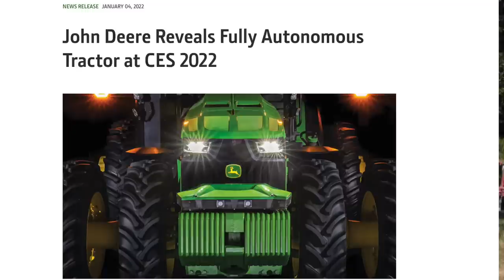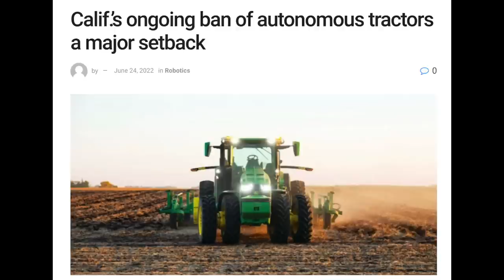Electric Tractors Are Available, Would You Buy One? How About Autonomous?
I had a chance recently to see my very first electric tractor.  This is not a concept or prototype, this was a working electric compact tractor with a front end loader for sale at a dealership.  It's called a Solectrac and it's a product that would appear to appeal to at least a portion of my viewers and maybe more than I would have predicted.  So, this video will function as a forum to gauge your interest in such a product.

I've been watching Solectrac grow as a company, from a concept, to prototypes, to starting a dealer network.  I honestly didn't expect to see their product on dealer's lots, but on a trip to Brim Tractor in Washington and Oregon, there they were.  I didn't have a great deal of time to study them, but I'm very intrigued by the concept.

If you travel to the Pacific Northwest, you'll notice a growing percentage of cars on the road are electric-powered.  Where I live, a Tesla is a bit of an anomaly, but traveling on the coastal areas, I'd estimate that about 1 out of 25-30 cars you meet is a Tesla.  Part of that is because they're "trendy", and there seems to be no shortage of disposable income in that part of the world, but high fuel prices and environmental concerns are also driving the trend.  I wondered, would the folks who are buying Teslas also be candidates for electric tractors?  So, I thought I'd ask and see what viewer response is.  Would you buy and electric tractor?  Feel free to put your answer in the comments

I'm also curious about autonomy.  It's my opinion that we're close to a point where you won't need to ride a mower to cut your yard or pasture.  There are already GPS controlled robotic lawn mowers on the market, could a similar rough cut "Bush Hog"-type product be far behind?  If a product like that were available, would you be interested?  Or do you enjoy the tractor seat time?

Personally, I'd not be opposed to buying an electric tractor, especially with diesel prices where they are, if I were shopping.  I'd want to know that it had longevity and could do all of the lifting jobs that my tractor does.  I have a tractor that's paid for, though, so I'm not likely to ever be a prospect for an electric tractor.  At my age, the tractor I have should last until the kids sell it an my estate sale when I'm 6 feet under.

If I could get out of riding the tractor around with the bush hog on the back I'd be all in.  Anything to get out of the dust and the hornets while I'm able to accomplish something else seems really attractive.  I'm not sure I'm ready to trade my zero-turn on a robotic mower, but if they keep getting better and cheaper, that could all change.

Bottom line is, I'm more of a prospect for autonomy than electric power.